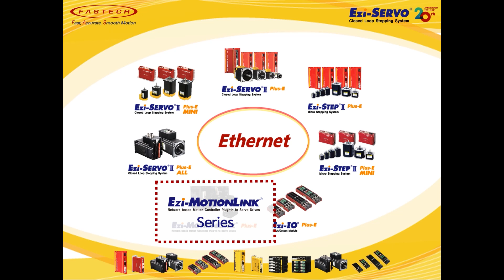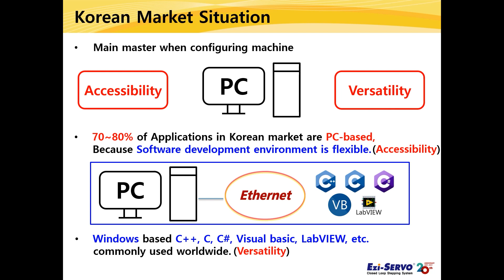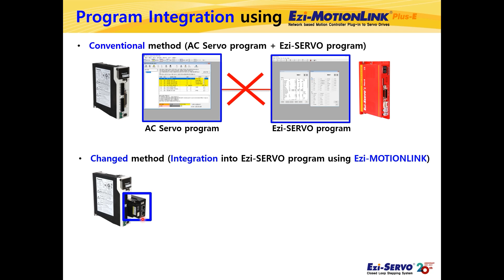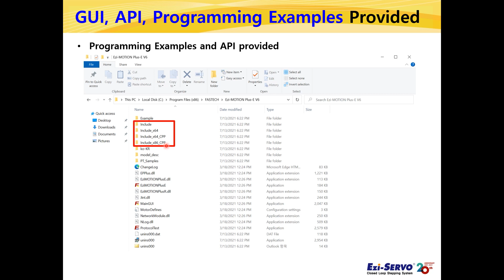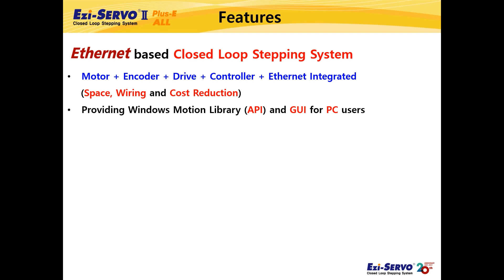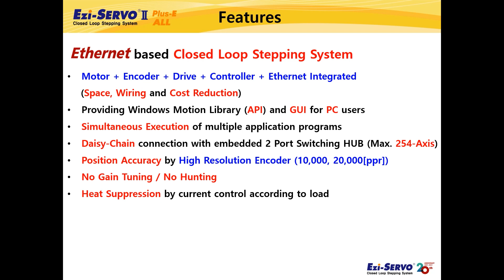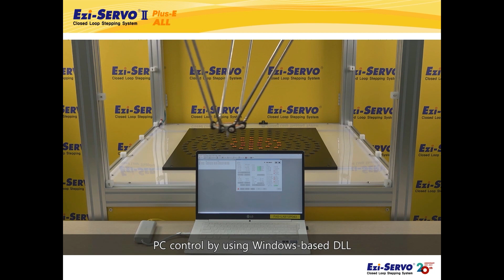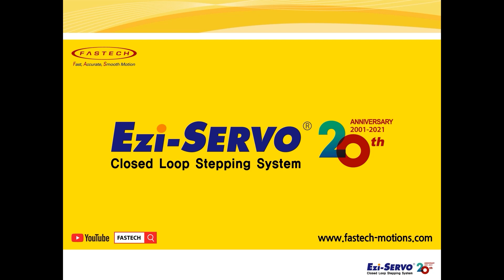[Termék bevezető] Ezi-SERVOII Plus-E ALL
Az Ethernet hálózatot támogató 7 típusú FASTECH termék közül szeretnénk bemutatni az Ezi-SERVOII Plus-E ALL-t, a zárt hurkú léptetőrendszer integrált típusát, amely egy motort, nagy felbontású kódolót, meghajtót, mozgásvezérlőt és Ethernetet egyesít. hálózat.